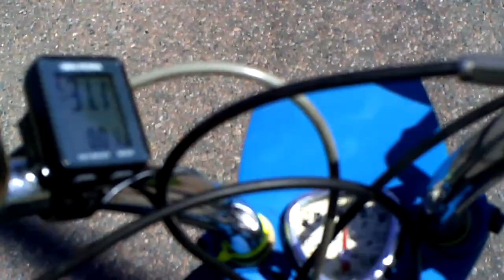moppe tur igen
filmade på vägen mot Sture lite vinglig och ostadig kamerahållning menjag filmade ändå. :-)